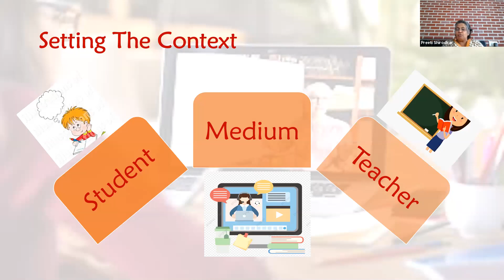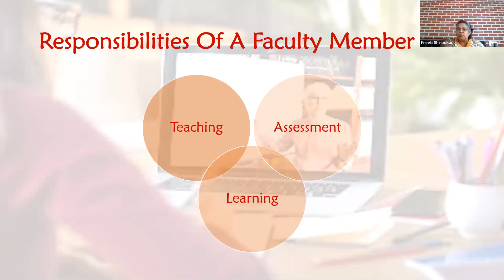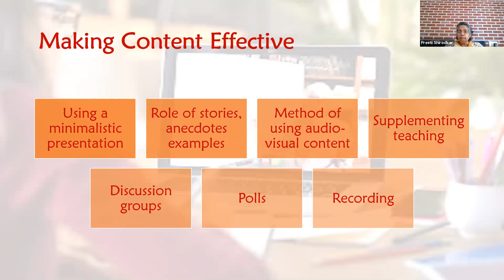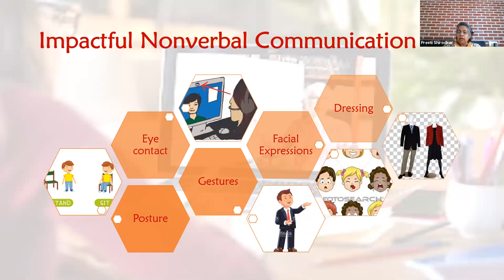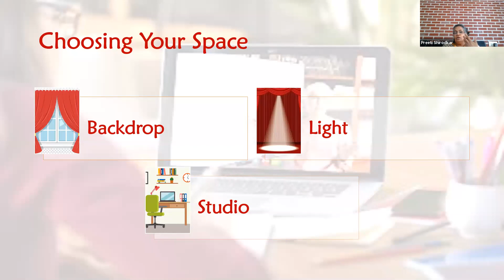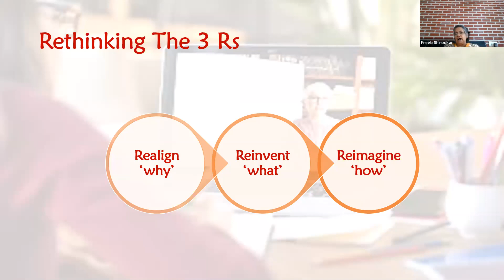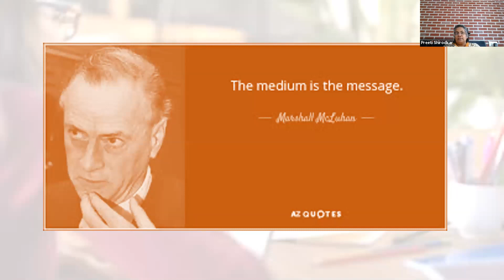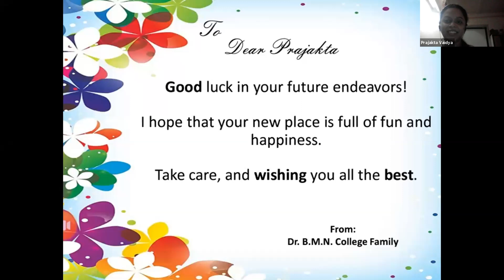"Virtual Presence, Real Impact: Exploring the Power of Online Teaching" by Dr Preeti Shirodkar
The IQAC of Dr BMN College organised a Webinar for teachers on Virtual Presence, Real Impact: Exploring the Power of Online Teaching on 17th June, 2020. The webinar was addressed by Dr Preeti Shirodkar, Associate Professor, Communication and Soft Skills, Kohinoor Business School. She offered insights on how to use the virtual space to make teaching impactful.